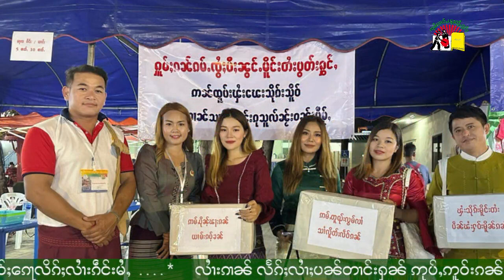ထတ်းသၢင်တူၺ်းၶိုၼ်း လွင်ႈလႆႈၸတ်းႁဵတ်း ပွႆးပီမႂ်ႇတႆး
1-ထတ်းသၢင်တူၺ်းၶိုၼ်း လွင်ႈလႆႈၸတ်းႁဵတ်း ပွႆးပီမႂ်ႇတႆး